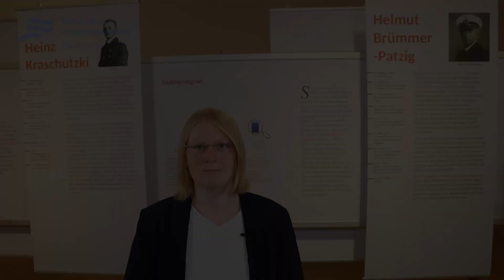ImFokus der Sonderausstellung [S01/E05] Heinz Kraschutzki & Helmut Brümmer-Patzig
In unserer kleinen Spin-off Serie "ImFokus der Ausstellung" stellen wir Ihnen in kurzen Videos Objekte und Inhalte unserer aktuellen Sonderausstellung "1910 Crew.Macht.Karriere" vor. Diese können Sie noch bis zum 6. November 2022 bei uns im Haus sehen.

Heute geht es um die Lebenswege der beiden Crewangehörigen Heinz Kraschutzki und Helmut Brümmer-Patzig. Suzanne Foxley stelllt Ihnen die beiden interessanten Biografien etwas genauer vor und zeigt, dass eine Crew nicht für jeden Ihrer Angehörigen Zusammen- und Rückhalt bedeutete.